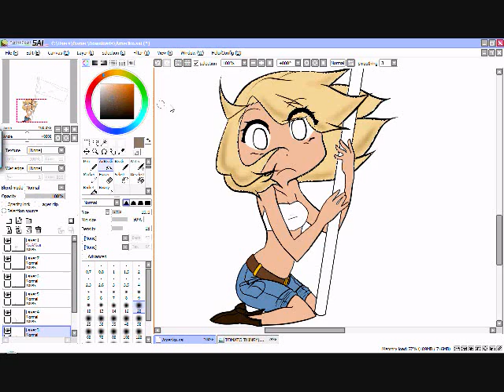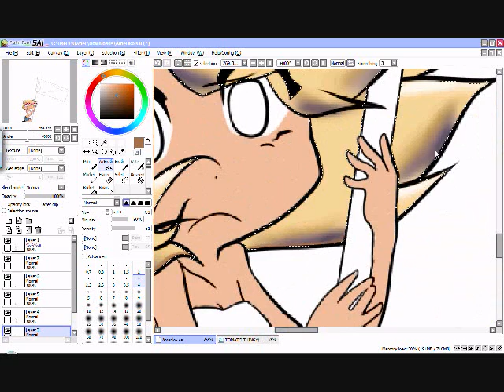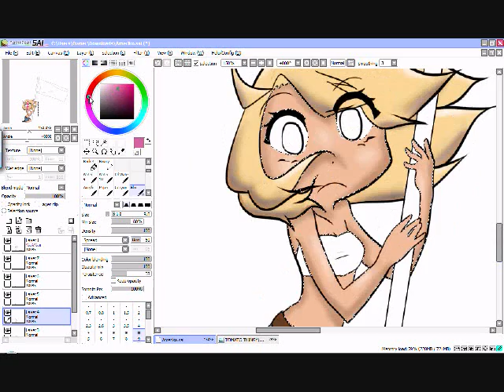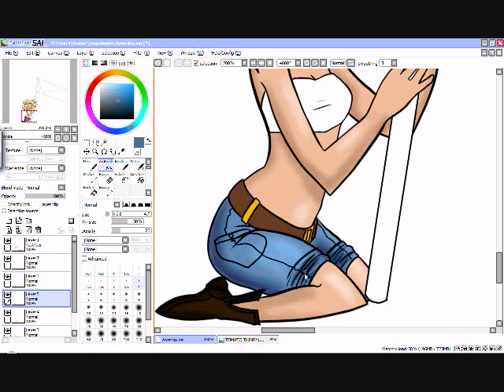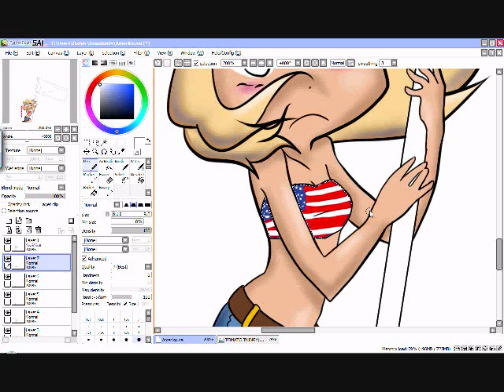Speed paint for a contest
Edit: OMG k so i just uploaded this and lik. they already toke my audio. wtf?

This is for rileys contest :]

I did not make the line art,and i was alot more lazy on the ms paint one =3= and yes that half heart in the corner in my sig SO NO STEALING!
I dont not own music or anything in this except the coloring